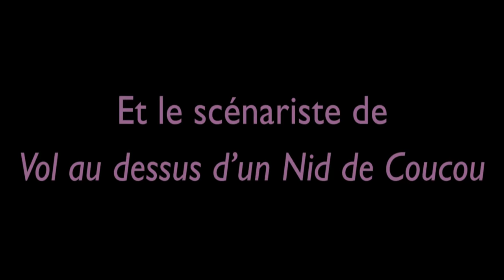L'usure du temps - Bande annonce (2015) HD VOST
Un film signé Alan Parker

Avec Albert Finney, Diane Keaton, Karen Allen, Peter Weller, Dana Hill, Viveka Davis

Faith et George se sont sûrement aimés l'un l'autre dans le passé. Mais un jour, ils décident de se séparer.
Faith, George, et leurs quatre enfants, tentent de trouver l'équilibre dans cette famille éclatée, malgré la rudesse des sentiments, la rancune et la souffrance accumulées.

Reprise le 23 décembre 2015

© Splendor Films (Rep. 2015)